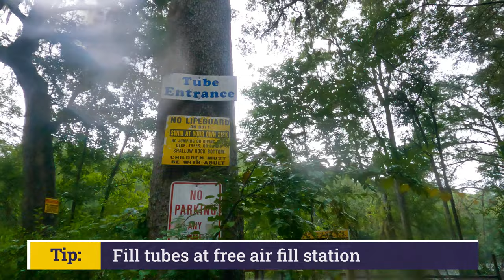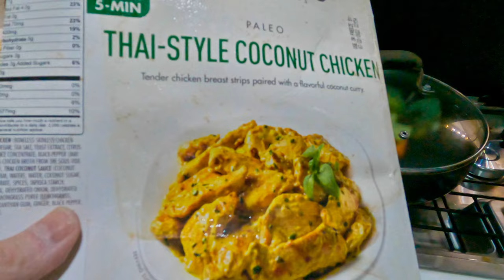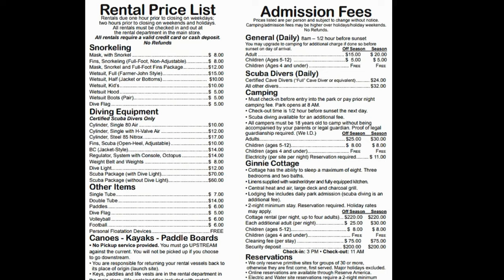Ginnie Springs Ultimate Guide, Tips, and Fun Vlog: Camping, Tubing, Snorkeling, & Wildlife. Florida.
Detailed Guide to Ginnie Springs. You won't believe this water! We have a ton of fun camping, tubing down the river, and snorkeling through these crystal clear springs. Come join us for fun and a few valuable tips for your trip to Ginnie Springs.